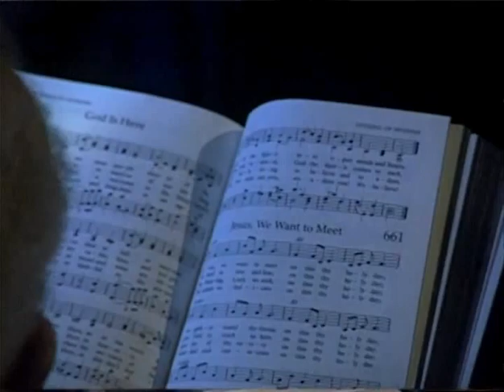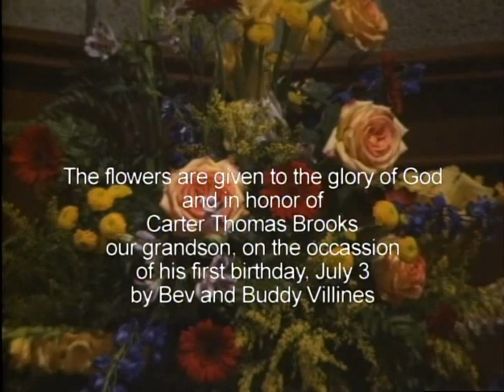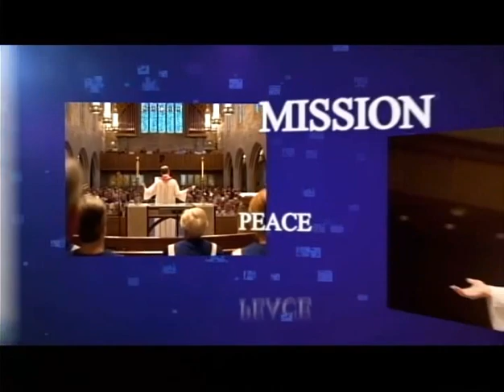Sanctuary @ PHUMC / July 6 2014